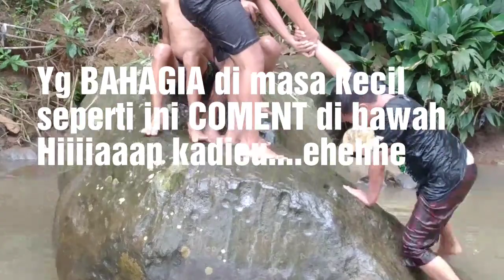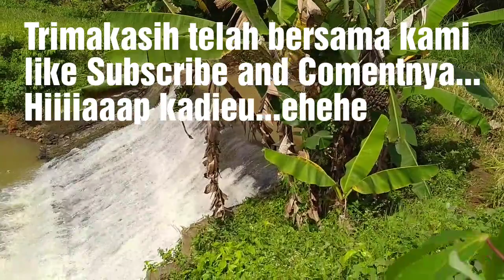Masa Kecil yg TakTERLUPAKAN ngojay/Berenang di Sungai (unforgettable childhood swim in the river)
Masa Kecil yg TakTERLUPAKAN ngabolang , Si bolang lagi gubyag/ngojay/Berenang di Sungai Panjang (kali bersih), Sungai Cimantaja Ciamis Lumbung masih Lestari...Hiap kadieu...kita Meliwet sambil mancing, bakar ikan... mksih yg sudah like Subscribe nya yaaa...(unforgettable childhood swim in the river)
apa saja permainan di air
cara main airdrop
cara main airline commander
cara main airdrop di telegram
kenapa bayi main air ludah
penyebab bayi main air liur
penyebab bayi main air ludah
kenapa bayi sering main air liur
kenapa bayi baru lahir main air liur
mainan waktu kecil dulu
mana mainan
asyik sekali main di sungai apa tanggapanmu
mimpi main di sungai
trials of mana let's play
secret of mana let's play
legend of mana let's play
trials of mana let's play fr
sword of mana let's play
collection of mana let's play
let's play mongie manga
let's go play manga online
mainan anak letsplay
mainan anak let's play
mainan anak let's play youtube
apa saja tahap tahap membuat swimlane
apa saja yang ada di swimming pool
apa swimming
apa swimming itu
apa swimming pool
swim apa artinya
swimming apa arti
swimming apa bahasa indonesianya
swimsuit apa artinya
swimmer apa artinya
apakah swim termasuk kata kerja
apakah swimming pool
apakah swimming pool itu
apakah arti swimming pool
apakah itu swimming
apakah artinya swim
apakah artinya swimming pool
apakah artinya swimming
berapa harga swimming pool
arti dari swimming apa
dimana swimming pool
dimana swimming
dimana beli swim diaper
dimana royal swimming pool
dimana beli swimsuit
kenapa kena pakai swimming suit
mana swimwear
mana swimming club
mana swimming pools
mana swimfest
mana nak beli swimming diapers
mana island swim
mana fiji swimfest
mana ocean swim
siapa swimming
apa saja renang gaya bebas
apa saja gaya renang
apa saja perlengkapan renang
apa saja manfaat renang
apa saja peralatan renang
apa saja manfaat renang bagi tubuh kita
apa saja teknik renang gaya bebas
apa saja gerakan renang
apa renang gaya bebas
apa renang membatalkan puasa
apa renang gaya bebas itu
apa renang bahasa inggrisnya
apa renang gaya
renang apa singkatan
apa manfaat renang bagi tubuh
apa manfaat renang bagi tubuh kita
apakah renang termasuk olahraga atletik
apakah renang termasuk cabang olahraga atletik
apakah renang termasuk atletik
apakah berenang membatalkan puasa
apakah renang termasuk olahraga
apakah renang dapat menyembuhkan suatu penyakit
apakah renang bisa meninggikan badan
apakah renang bisa menurunkan berat badan
bagaimana renang gaya bebas
bagaimana renang dapat mengobati penyakit asma brainly
bagaimana renang gaya kupu kupu
bagaimana renang gaya bebas dilakukan
bagaimana renang dapat melatih pernapasan
bagaimana renang gaya punggung dilakukan
bagaimana renang dapat melatih pernafasan
bagaimana renang dapat menguatkan otot-otot tubuh brainly
benarkah berenang bisa menyebabkan hamil
benarkah berenang bisa hamil
benarkah berenang bisa menambah tinggi badan
benarkah berenang dapat meninggikan badan
benarkah renang menambah tinggi badan
berapa lama renang yang baik
berapa lama belajar renang
berapa lama waktu renang
berapa lama olahraga renang
berapa lama air kolam renang harus diganti
berapa lama air kolam renang diganti
berapa lama pembuatan kolam renang
berapa lama membersihkan kolam renang
renang berapa kali seminggu untuk meninggikan badan
renang berapa kalori
berapa kali seminggu berenang
berapa nomor renang gaya dada yang diperlombakan untuk wanita
berapa gaya renang
berapa nomor renang gaya dada yang diperlombakan untuk putri
berapa meter renang tes polisi
berapa meter renang tes tni
bisakah belajar berenang otodidak
dimana renang
dimana kolam renang
di mana beli baju renang
dimana kolam renang yang paling bagus
dimana kolam renang bahagia
dimana kolam renang terdekat
beli baju renang dimana
dimana olahraga renang dilakukan
kenapa renang gaya dada juga disebut dengan renang gaya katak
kenapa renang gaya dada sering digunakan untuk melakukan penyelamatan
kenapa renang gaya dada disebut juga gaya katak
kenapa berenang bisa menambah tinggi badan
kenapa renang gaya dada disebut renang yang paling lambat
renang mana
negara mana renang
mengapa renang gaya dada disebut juga gaya katak
mengapa renang gaya dada disebut juga gaya katak karena ada gerakan yang meniru gerakan katak yaitu
mengapa renang gaya punggung merupakan renang yang paling mudah
mengapa renang sangat baik untuk kesehatan dan kebugaran tubuh
mengapa renang gaya dada sering disebut dengan renang gaya katak
mengapa renang gaya dada sering disebut sebagai renang gaya katak
mengapa renang disebut sebagai olahraga yang paling baik untuk menjaga kesehatan
mengapa renang gaya dada disebut sebagai renang gaya katak
siapa penemu renang
siapa pencipta renang
siapa penemu renang gaya dada
siapa penemu renang gaya bebas
siapa penemu renang pertama kali
siapa pemenang renang
siapa penemu olahraga renang
kolam renang siapa dia medan
untuk apa petugas kolam renang menggunakan peluit
apa saja makan ikan